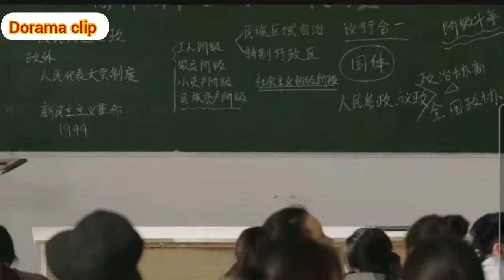Всё девушки ради него приходят в лекции дорама Пляж любви